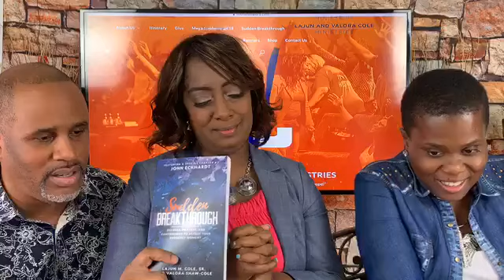Bewitched: with special guest Latonya Smith | LaJun and Valora Cole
Bewitched Discerning the voice of destiny destroying spirits with special guest Latonya Smith